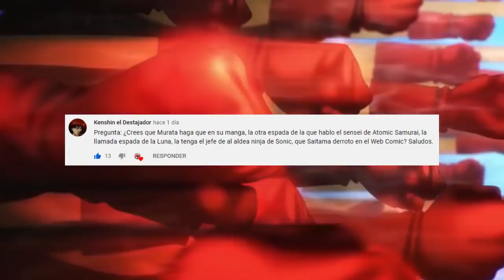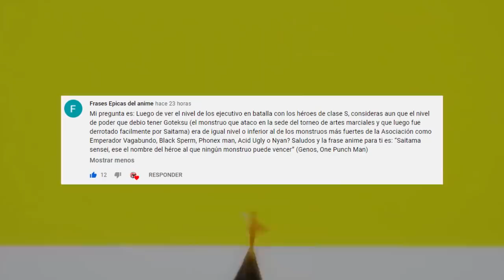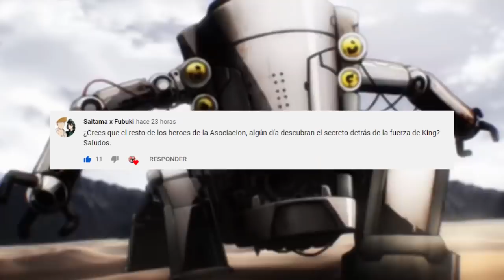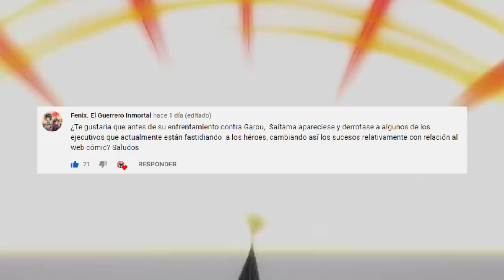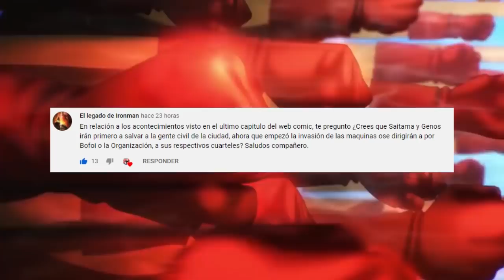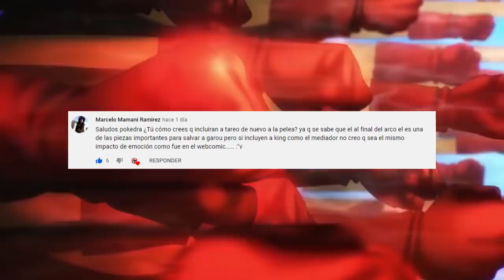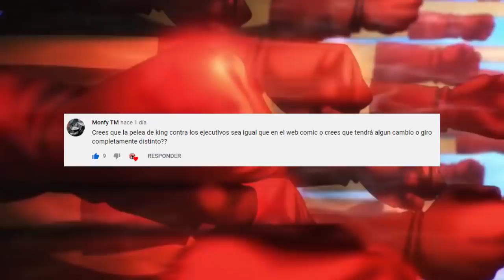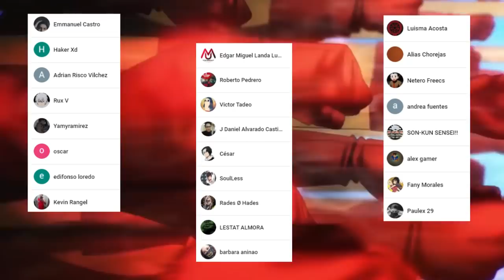SAITAMA en el RAGNAROK ??? 🤛Se SABRA la VERDAD sobre KING ??? One Punch Man PYR 7